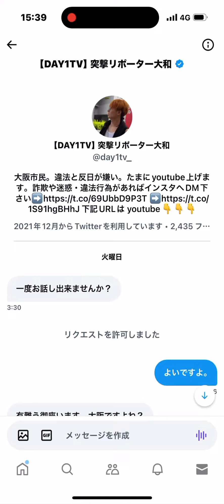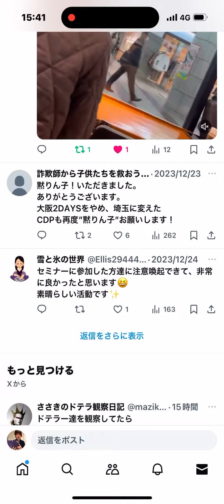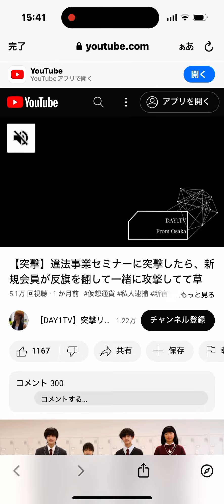2024.1.25 大阪 集団ストーカー スタバ クリスタ長堀 無視工作 結局45分待ったけど来なかった